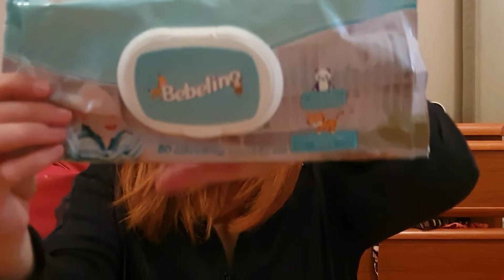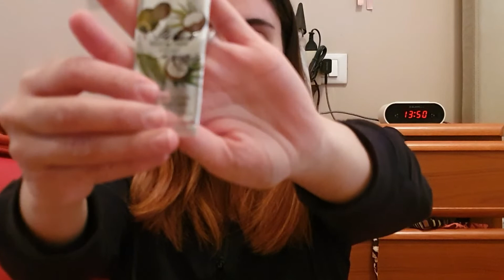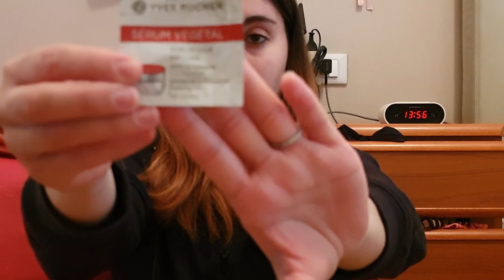Prodotti finiti - Aprile 2020 🔥